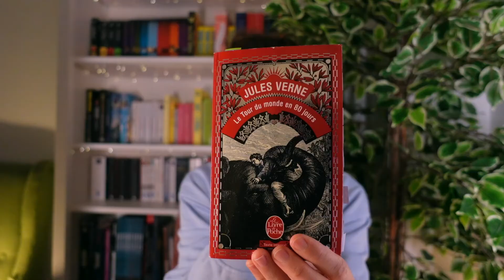Faut-il lire : Le tour du monde en 80 jours ?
Salut les Booktin(e)s !

Aujourd'hui je vous retrouve pour un nouvel update lecture au format :
Faut-il lire?
Bon visionnage!

Sommaire de la vidéo :

00:00 Introduction
00:15 L'auteur : Jules Verne
00:35 Le tour du monde en 80 jours : Mes livres
01:03 Le tour du monde en 80 jours : Résumé
03:08 Le tour du monde en 80 jours : Mon avis
07:40 Conclusion

Extrait : Un jour sans fin
Autres Musiques de : @valerianguitar

Bisous les Booktin(e)s !